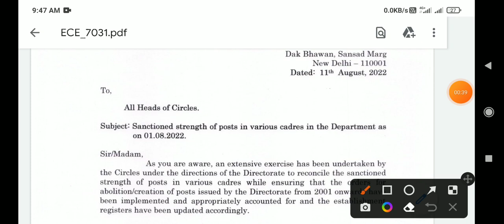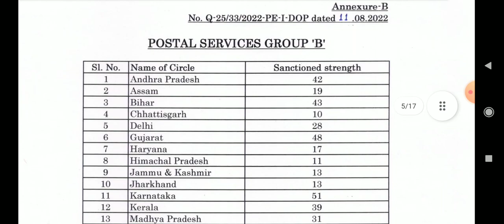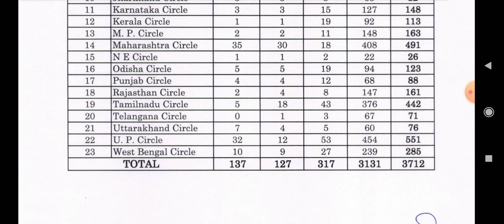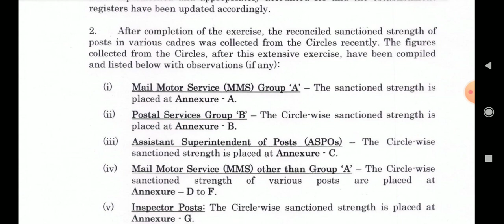Post Office 94000 Vacancy 2022 | Post Office New Recruitment 2022 |Post Office mts online apply 2022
ইনস্টাগ্রাম গ্রুপ লিংক.

job_notifications@Yourstudy@MAA_ONLINE_POINT